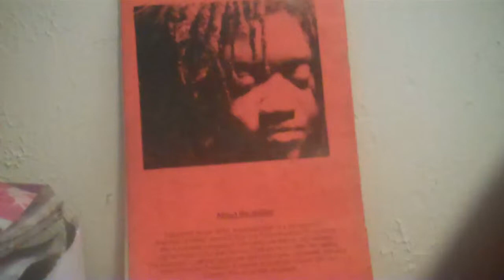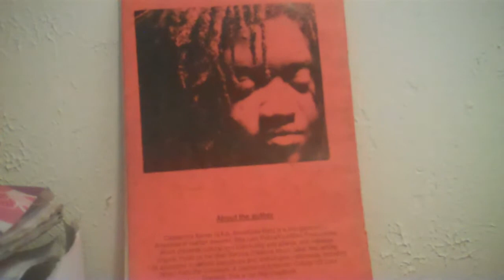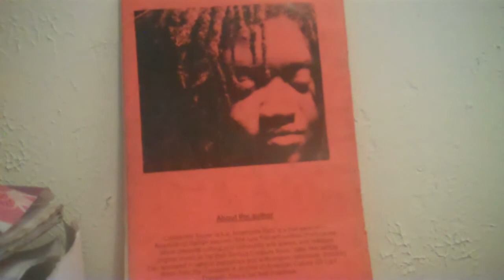VivaJah - new novel by Cassendre Xavier - Part 2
Recorded on July 21, 2014 - Philadelphia. Cassendre Xavier reads from her new work in progress, VivJah, a survivor fiction novel.